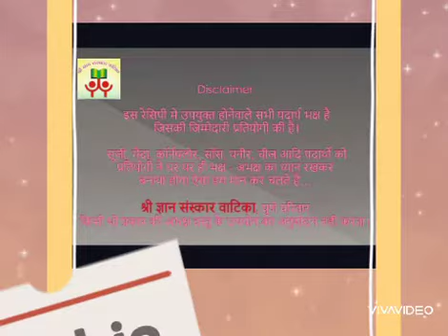Jain Masterchef - Jalebi (SGSV 413)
Shree Gyan Sanskar Vatika
Presents Jain Master Chef
Jalebi
By Jinal Jain